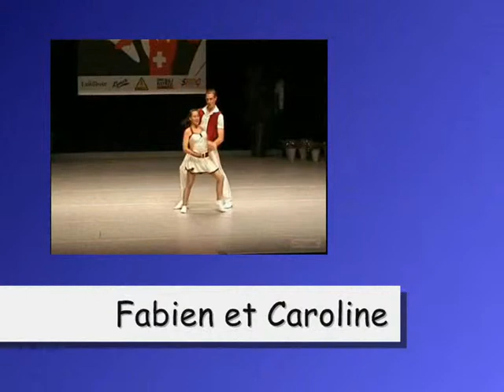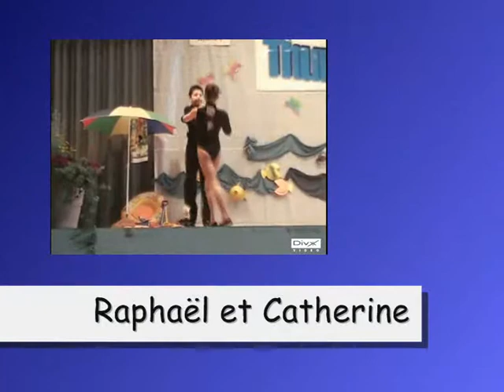Rock Dance Company - Les couples des années 2000's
Quels étaient les couples de la RDC dans les années 2000 à 2007 ??? Découvrez-les ici en vidéo...
La vidéo s'arrête en 2007, année de la création du montage...